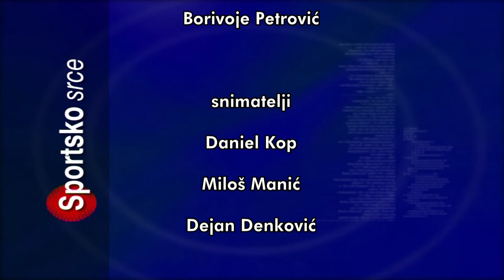SPORTSKO SRCE 17102022